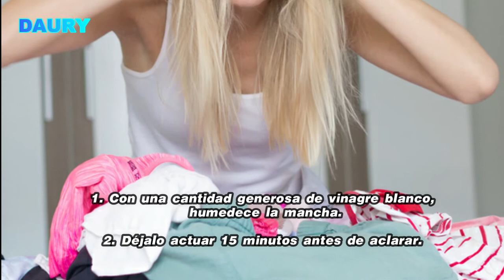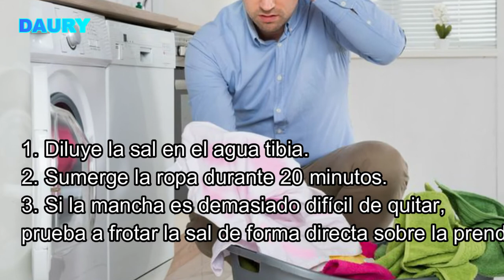9 Curiosas formas de ELIMINAR MANCHAS de la ropa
9 Curiosas formas de eliminar manchas de la ropa

1. Agua oxigenada
El agua oxigenada sirve para eliminar las manchas de vino tinto de la ropa. Combinado con jabón líquido, crea un producto potente que permite quitar este tipo de manchas en cuestión de minutos.
Cómo utilizarla
1. Echa la misma cantidad de agua oxigenada que de jabón líquido.
2. Vierte el líquido resultante sobre la mancha, y frota durante 1 minuto.
3. Deja que actúe otros 15 minutos.
4. Y, por último, enjuaga o aclara como de costumbre.

2. Almidón de maíz
Aunque muchas personas no lo saben, el almidón de maíz tiene aplicación más allá de la gastronomía. Su gran capacidad de absorción, lo hace un recurso excelente para eliminar las manchas de grasa.
Cómo utilizarlo
1. Humedece un poco de almidón de maíz y frótalo de forma directa sobre la mancha.
2. Retíralo con la ayuda de un cepillo.
3. Por último, enjuaga la prenda con agua caliente.

3. Vinagre blanco
Con vinagre blanco, podemos quitar manchas difíciles como las de café o sangre.
Cómo utilizarlo
1. Con una cantidad generosa de vinagre blanco, humedece la mancha.
2. Déjalo actuar 15 minutos antes de aclarar.

4. Jabón lavaplatos
Este producto con que limpias habitualmente la vajilla podría ayudarte también a eliminar las manchas de salsa de tomate de tus prendas.
Cómo utilizarlo
1. Frota un poco de jabón lavaplatos sobre la mancha.
2. A continuación, sumerge la prenda en una mezcla, a partes iguales, de agua con agua oxigenada.
3. Espera unos 20 minutos y luego lava.

5. Bicarbonato de sodio
Con el bicarbonato de sodio, te puedes deshacer de las marcas que dejan los perfumes sobre tus prendas.
Cómo utilizarlo
1. Échale un poco de agua al bicarbonato de sodio y haz una pasta espesa.
2. Frótala sobre la parte del tejido manchada.
3. Transcurridos unos 15 minutos, enjuaga.

6. Jugo de limón
El jugo de limón fresco es un ingrediente natural que facilita la eliminación de restos de sudor. Se le recomienda para blanquear la ropa, si bien es ideal para conservar los colores oscuros.
Cómo utilizarlo
1. Extrae el jugo de varios limones y échalo en un recipiente con agua caliente.
2. Pon a remojar las prendas manchadas durante alrededor de 30 minutos.
3. Lava con el detergente que utilices habitualmente.

7. Agua tibia con sal
La solución de agua tibia con sal es efectiva para quitar las marcas de tierra y hierbas que el lavado normal no logra eliminar.
Ingredientes
• 2 cucharadas de sal (20 g)
• 1 litro de agua
Cómo utilizarla
1. Diluye la sal en el agua tibia.
2. Sumerge la ropa durante 20 minutos.
3. Si la mancha es demasiado difícil de quitar, prueba a frotar la sal de forma directa sobre la prenda.
8. Laca para el cabello
Aunque suelen quitarse con facilidad, algunas veces las manchas de cosméticos quedan adheridas a las telas. La laca para el cabello podría ser la solución para eliminar las manchas de este tipo, más difíciles de eliminar.
Cómo utilizarla
1. Rocía un poco de laca sobre la mancha.
2. Déjala actuar durante unos 15 minutos.
3. Enjuaga con agua caliente.

9. Hielo y alcohol
A veces, por accidente, la goma de mascar entra en contacto con la ropa. Pues bien, el truco de hielo y alcohol es perfecto para eliminar los restos que deja está en la ropa.
Cómo utilizarlos
• Frota con hielo sobre la goma de mascar.
• Tras retirarla, quita los restos con alcohol.